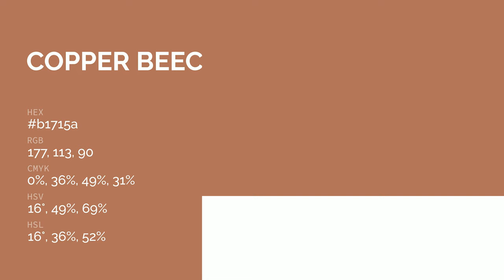Copper Beech color b1715a hex color - Orange color - Cool color b1715a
What color is Copper Beech ? b1715a hex color - Orange color - Cool color b1715a

Hex b1715a Color Code is also known as Copper Beech color.